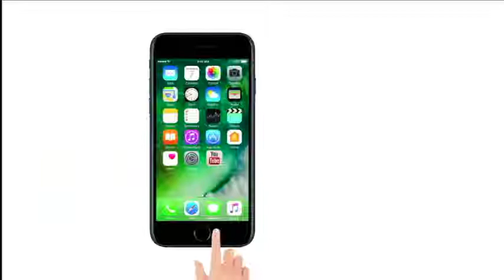RSS प्रमुख Mohan Bhagwat के राम मंदिर पर बयान का मकसद और मायने | Lokmat News Hindi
Root of our culture will be cut if temple not rebuilt says RSS chief Mohan Bhagwat. Lokmat news hindi discussing and decoding Mohan Bhagwat's Ram Mandir Statements.